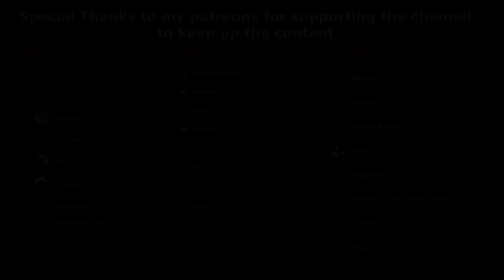Guild Wars 2 : All 16 Legendary Kralkatorrik Weapon Skins ( Showcase )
it took 8 hours to upload this video best internet speed :S
Hope you enjoyed watching this video and hopefully the next future variant weapons will be cheaper or less time consuming, i will make more videos like this for the 3 remain themes.
happy gaming gamer's. o/

00:00​ - Meme Intro
02:00 - Trail Effect
02:15 - Kralkatorrik Finisher
02:28 - Kralkatorrik Staff
03:45 - Kralkatorrik Hammer
04:27 - Kralkatorrik Greatsword
05:24 - Kralkatorrik Axe
06:53 - Kralkatorrik Dagger
07:42 - Kralkatorrik Sword
09:05 - Kralkatorrik Scepter
10:08 - Kralkatorrik Pistol
10:52 - Kralkatorrik Rifle
12:02 - Kralkatorrik Shortbow
12:50 - Kralkatorrik Longbow
13:25 - Kralkatorrik Mace
14:21 - Kralkatorrik Shield
14:58 - Kralkatorrik Warhorn
15:44 - Kralkatorrik Focus
16:09 - Kralkatorrik Torch